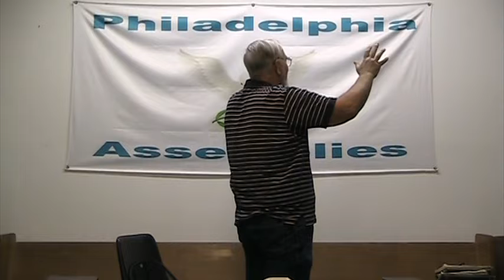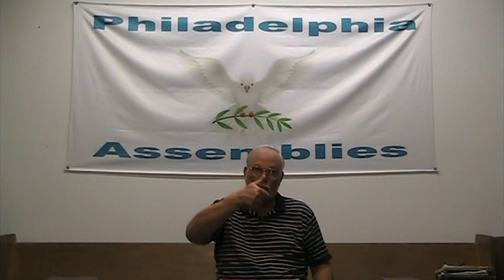Expository Teaching of 1st Maccabees Part 5 The Conclusion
Chapters 12-15, By Elder Bob Farr 06/23/5782 or 09/03/2022